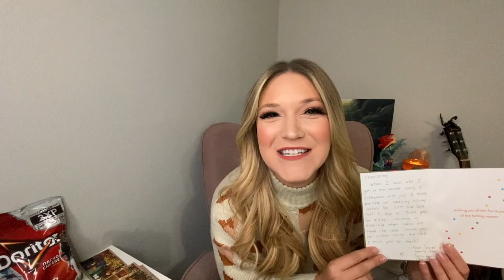TEACHER TUBER SECRET SANTA | 2020 Edition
Marie Morris
The Caffeinated Classroom

Fernanda Sandoval
That One Happy

CJ Reynolds
Real Rap with the Reynolds

Latawnya Robinson
Smartie Style

Kim Huls
Elementary In The Mitten

Michele Thomas
(Michele Rose)

Bre Thompson

Taylor Blair

Jen Jones

EDITING LINKS:
-Channel Art by: Pic Monkey
-Channel Banner & Cartoon: Natalie Cross
-Fonts by: AG Fonts & PB Fonts (Teacher Pay Teachers)